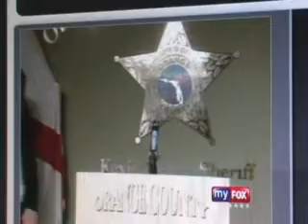NEWS CONFERENCE.....FULL.....CAYLEE ANTHONY PART 2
CAYLEE ANTHONY